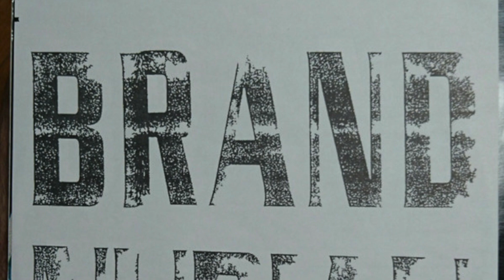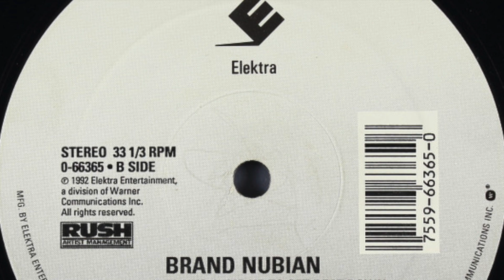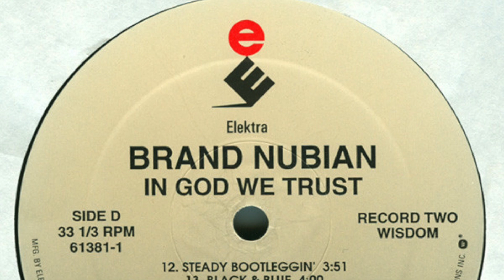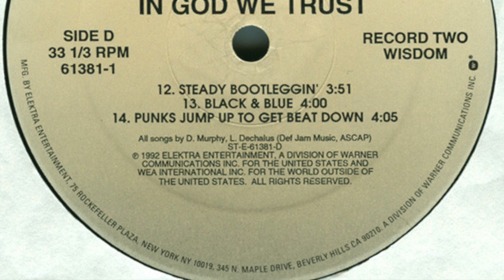BRAND NUBIAN - PUNKS JUMP UP TO GET BEAT DOWN (CLEAN) (1992)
Arranged By: Brand Nubian
Art Direction, Design: Ron Jaramillo
Art Direction, Design: Tom Bouman
Engineer: David Kennedy
Management: Rush Artist Management
Mastered By: Tom Coyne
Photography By: Mario Castellano*
Producer: Diamond D
Written-By: Derrick Murphy, D. Murphy*
Written-By:
Joseph Kirkland, J. Kirkland*
Written-By: Lorenzo DeChalus, L. Dechalus*